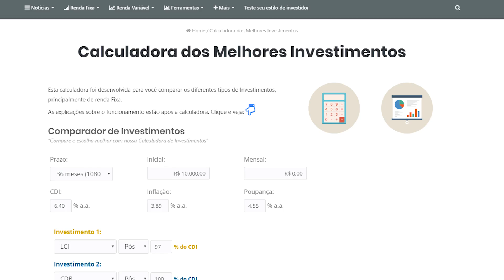⭐ Abrir uma empresa ou começar a investir ? | ❔ Juliano Responde #03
No quadro Juliano Responde, Juliano Custodio responde as dúvidas sobre investimentos.

00:44 - Juliano sempre quis abrir uma empresa, e ser meu próprio chefe, mas nos dias de hoje ainda vale a pena abrir uma empresa ? (que trabalhe com vendas por exemplo) Ou existem investimentos que podem trazer um retorno melhor ?

02:52 - Juliano tenho 18 anos e trabalho desde os 16, eu já posso começar a investir desde já? Qual a melhor idade pra quem quer começar a investir ?

04:54 - Juliano, vc poderia falar de taxa segura de retirada? No seu entendimento, qual seria a taxa real e realista q poderia contar caso descida viver de renda? Ja vi estudo americanos q falam em 4%aa. E para o Brasil?

08:56 - Olá, Juliano parabéns pelos vídeos . Explica aí como podemos investir na bolsa com 100 reais ao mês para o longo prazo ( ex 10,20 ou 30 anos ).

12:19 - Tenho 75 anos incompletos gostaria de fazer algum tipo de investimento. Qual seria o mais indicado no meu caso?

14:24 - Sempre fiz a declaração do imposto de renda pelo app agora que comprei ações não sei como declarar, como se faz isso Juliano ?